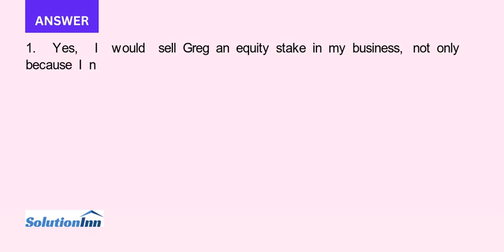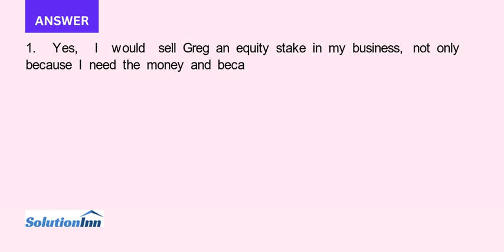1. If you were in Jimmie s shoes would you sell Greg an equity stake in Lee s Ice Cream Explain If J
1. If you were in Jimmie’s shoes, would you sell Greg an equity stake in Lee’s Ice Cream? Explain. If Jimmie does sell equity to Greg for $3,300, what percentage of the business should he offer?2. Assume that Jimmie rejects ...